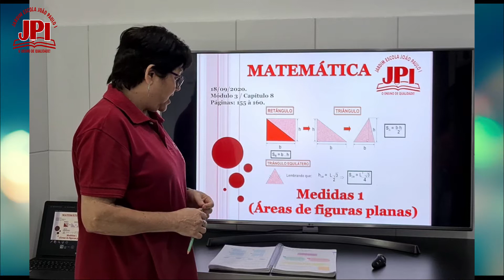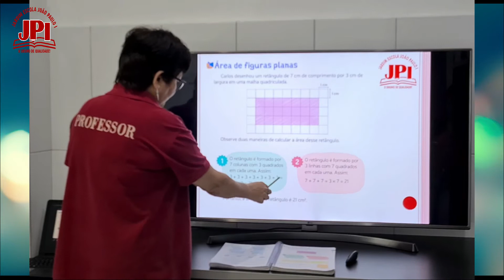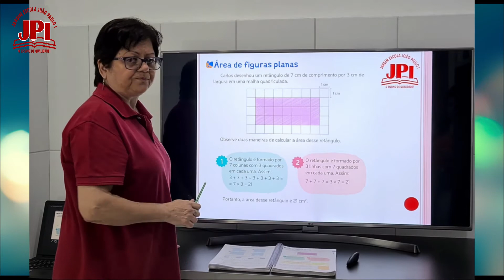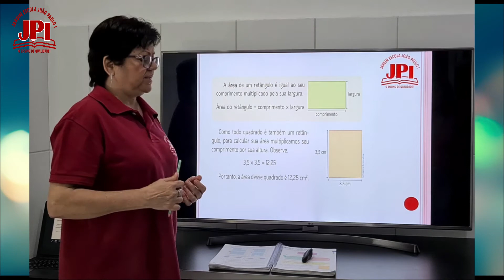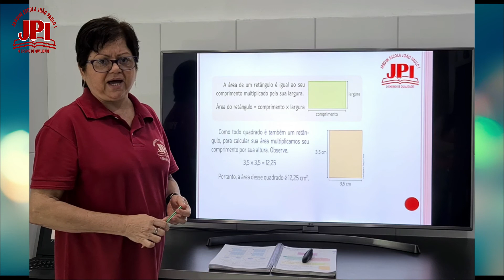5 ° Ano Aula de Matemática 18 09 Professora Lúcia